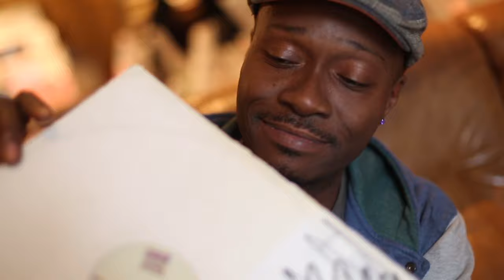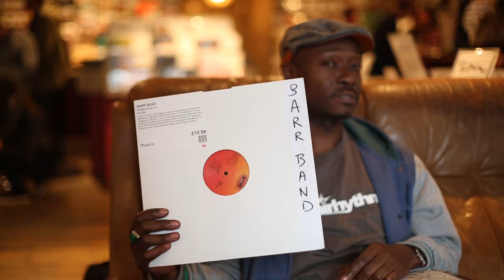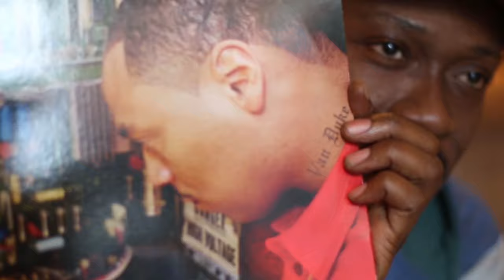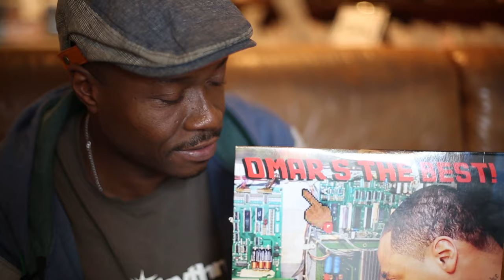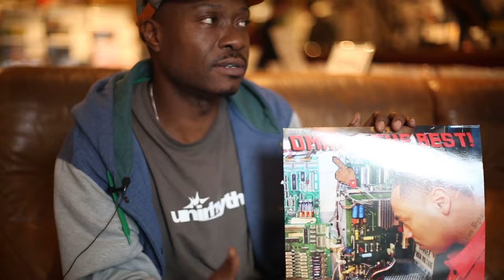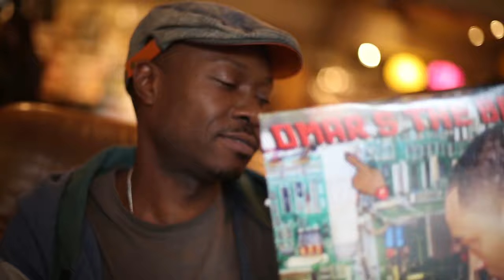Record Shopping with Marcellus Pittman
We caught up with one of Detroit's finest Marcellus Pittman at Phonica Records, picking through some all-star record selections.

Director - Mia Zur-Szpiro & Ant Adeane
Producer - Mia Zur-Szpiro
DOP - Ant Adeane
Interview - Rosie Ama Cain
Sound - Ben Schroder
Editor - Samantha Rubinstein
Executive Producer - Aaron Levitt